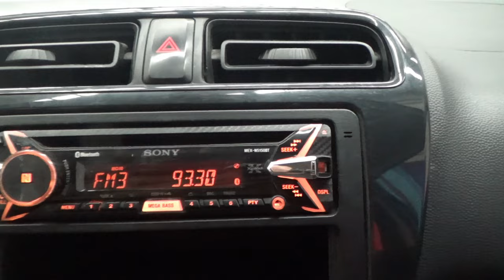Dodge / Attitude / 2017 - 14017